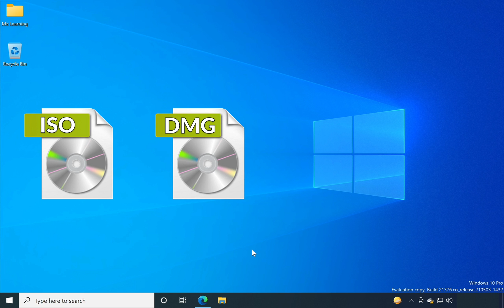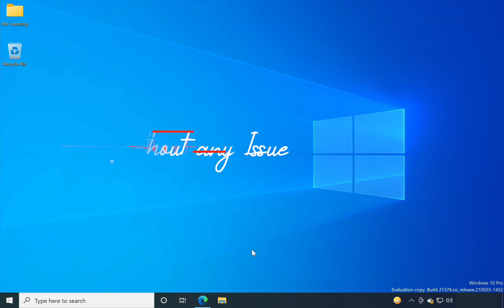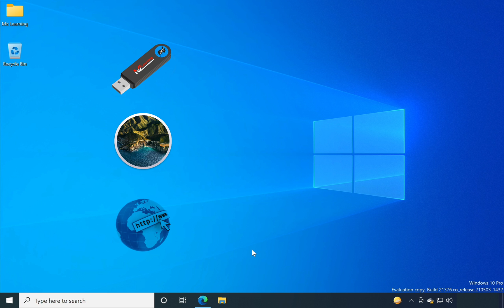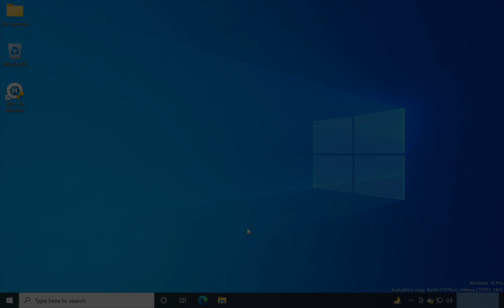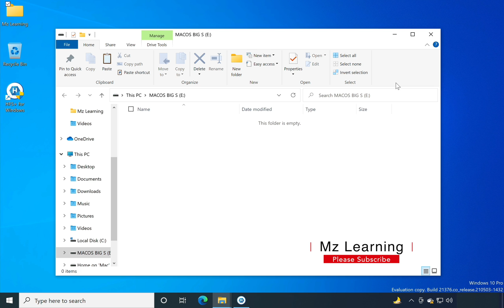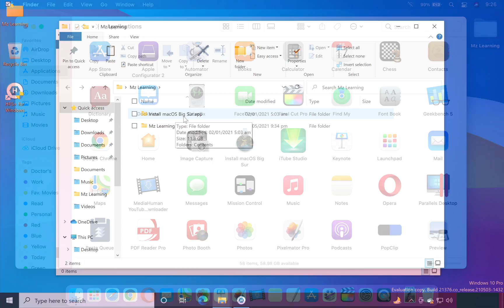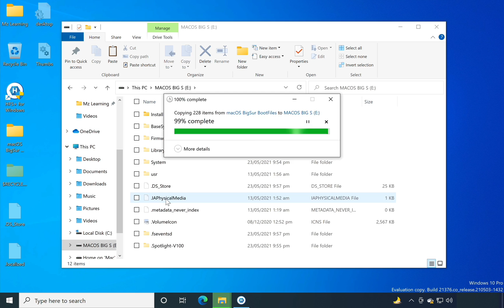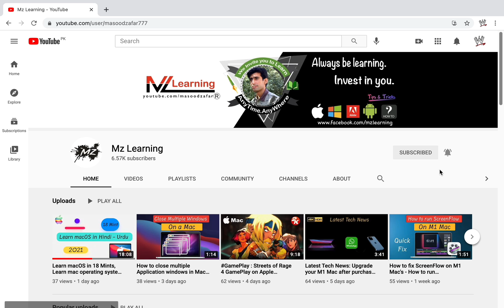How to Create macOS Bootable USB Drive on Windows | Create Mac OS X Bootable USB Drive on Windows 10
No DMG or ISO file required - New Method to Create MacOS Bootable USB drive on Windows from Original unmodified macOS Installer  App.

In this video i will show you how to Create 100% Working macOS X Bootable USB Drive on  Windows Computer without 👉 Transmac 👍

First time ever you will learn that You can create a 100% working Mac ( macOS )  bootable USB drive on Windows by 👉👉Downloading the Mac operating system from Apple's website 🤯🤯🤯

 How to create macOS Bootable usb drive on Windows |   |  Make Mac OS X bootable USB Drive on Windows 10

How to upgrade to macOS 13 Ventura Developer beta without Data loss| how to install macOS 13 Ventura

We regret to inform you that due to policies by Apple and YouTube, we have had to remove the macOS boot files. However, we are still committed to helping those who have a broken Mac operating system.

We will do our best to help you recover your Mac operating system as soon as possible, and free of charge.

Please note that we only provide support for genuine Mac computers and do not offer assistance for hackintosh or similar devices.

Best regards,
Mz Learning

How to Create macOS 12 Monterey Bootable usb with Drag & Drop | Create macOS 12 Bootable USB  drive

How to create macOS 12 Monterey Bootable USB drive| Create macOS Monterey bootable USB install Drive

M1 Mac : How to Clean install macOS Big Sur on M1 Mac  Apple Silicon Mac  from Bootable USB Drive

How to create macOS Big Sur 11.0  bootable USB on Windows  -   macOS Big Sur 11.0 Bootable USB

How to Create an Old version (  Mac OS X  / macOS  )  Bootable USB Drive on  macOS Catalina   | 2024

How to use Quick Note in macOS 12 Monterey   |   Apple macOS 12 Monterey Quick Note Overview

How to edit Hosts file in your Mac Computer - Modify macOS 12 Monterey To Mac OS X Lion  Host file

How to Dual Boot macOS 12 Monterey & macOS 11 Big Sur Without Partition on Laptop | 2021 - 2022

How to download and install macOS 12 Monterey Developer Beta -macOS 12 Developer Beta Access Utility

How to create Windows 11 bootable USB Drive in Rufus for Unsupported PC Hardware | No Hack require

How to install Windows 11 on Any Unsupported Pc | Create Windows 11 Bootable USB For Unsupported PC - Hindi - Urdu

How to Create Windows 11 bootable USB drive | Create Windows 11 Bootable USB Pen Drive from ISO File - Hindi - Urdu